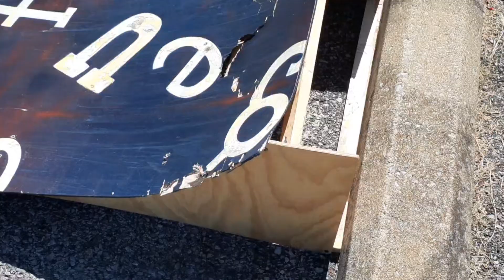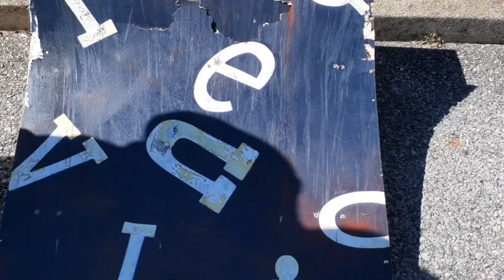I love this thing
This thing really lives up to its reputation lightning deal is happening now this is the carbon fiber version